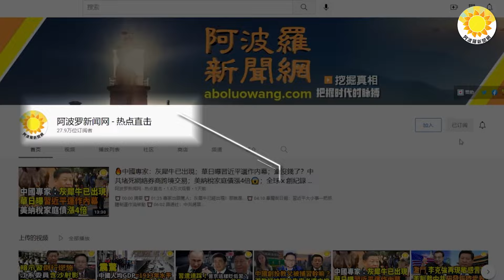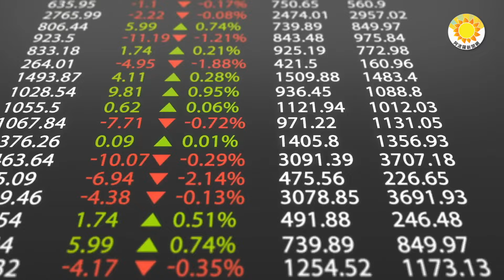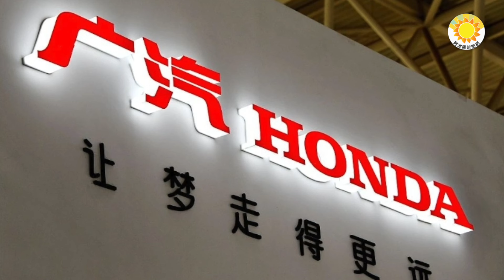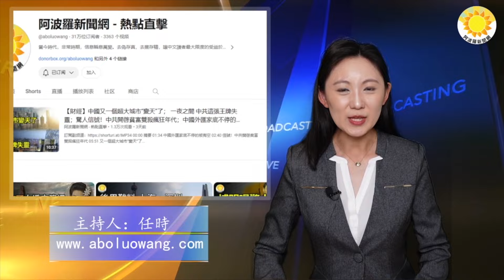🤣💥着急了？金正恩往臉上貼金 普京最後留這手；🎠普京淪為馬童 金開懷大笑；拴住老大！金比習有頭腦？不做虧本買賣；裁員名額被搶空 廣汽本田登熱搜；陸又7萬散戶遭坑殺！總裁偷落跑 股價狂瀉【阿波羅網】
00:00 摘要
00:54 普京大帝侵烏變小弟 給金正恩當司機、馬童
02:21 細節曝光！朝俄簽戰略夥伴條約！明列... 但普京...
04:25 普京抵北韓簽戰略合作協議　被指用小弟拴住老大
06:01 中國又7萬散戶慘遭坑殺！總裁、副總裁偷偷落跑 股價狂瀉73％
07:39 裁員名額被搶空 中國廣汽本田高額賠償登熱搜